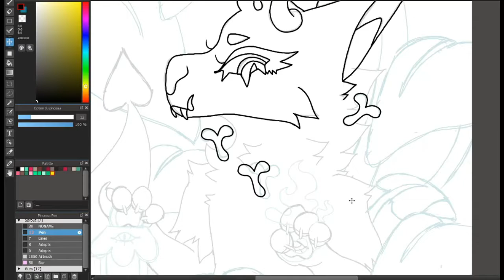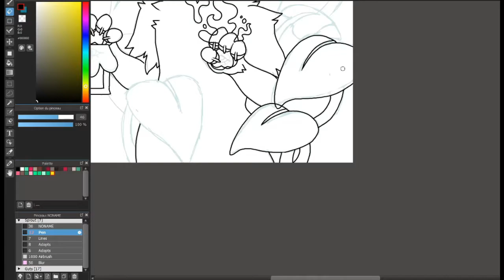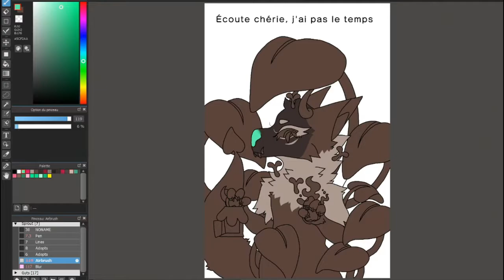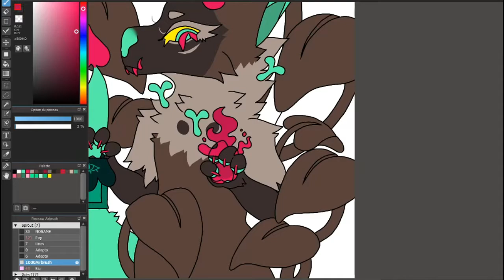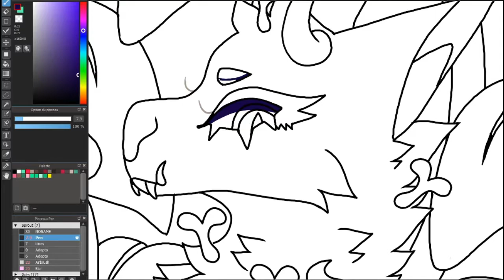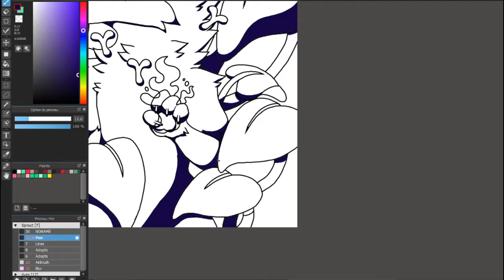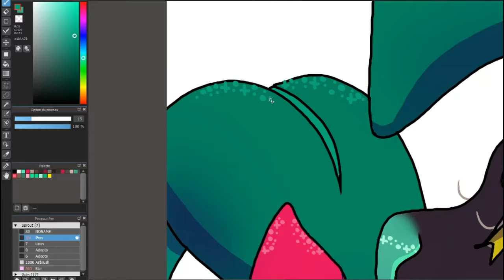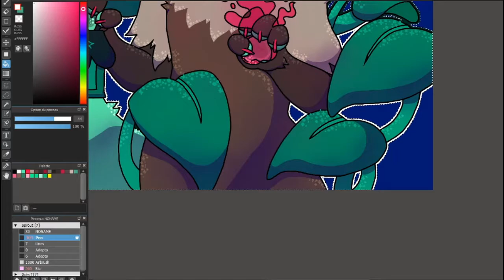SpeedPaint | ETE | Furry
Some personnal art of my girl ETE ^^
I'm super happy with the result !